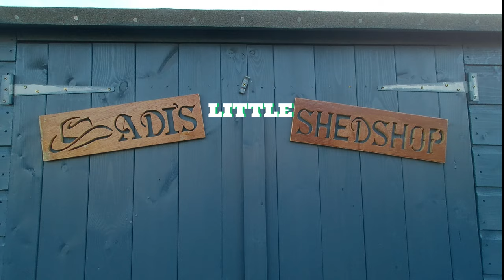Build DON'T Buy, Heavy Duty Roller Stand, Save $$$$$$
Welcome back to Adi's Little Shedshop, in todays video I'm making a roller stand, a heavy duty one at that and what is best about this, is you can make it what ever size you want. Well up to the size wood length you have. This literally came about because Mr S was telling me how dangerous I was being leaning over the table saw, to be fair she was completely correct and normally I don't care but this time I saw a solution, after Mrs S told me what she thought would work. This turned out to be really cheap to make because it was Scrap Wood and some roller ball wheels that I had forgot I even had, then bought more and it was still a lot cheaper than buying the roller stands and a lot more effective.
Thankyou for watching and keep watching for more interesting videos coming soon

The most important website I use is this one:
This Website can HELP with your mental health, I know it did with mine.